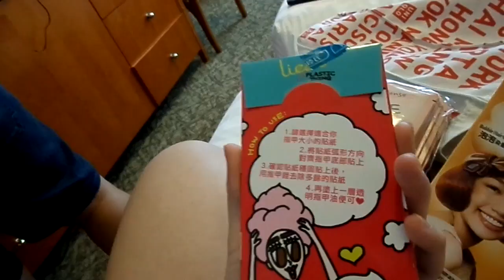Hongkong Trip Vlog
Hi guys, This Hongkong vlog is already last summer holiday vacation, but i just got to upload it now sorry ): Hope you enjoy

          -ODESZA - Say my name (Betical remix)